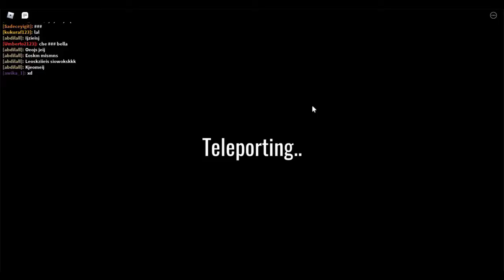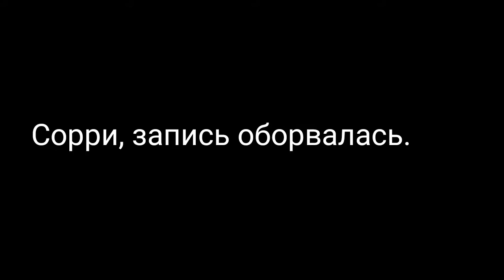🦑ИГРА В КАЛЬМАРА🔪 |ROBLOX Видео на русском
Roblox (также известный как DynaBlocks) - мировая online-платформа для создания игр. Пользователи Roblox (в том числе дети, подростки) могут создавать свои игры с помощью Roblox Studio, играть в игры, созданные другими пользователями, а также создавать, одевать своего Roblox-персонажа (некоторые товары в Roblox-каталог можно купить за игровую валюту - Robux).

Группа Вконтакте!: ”нету”

Мой Инстаграм!: ”нету”